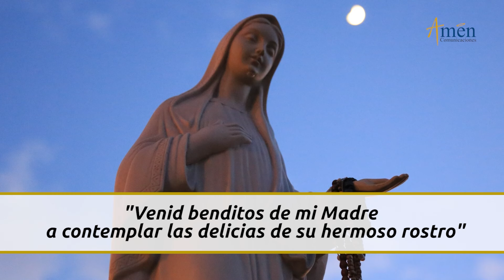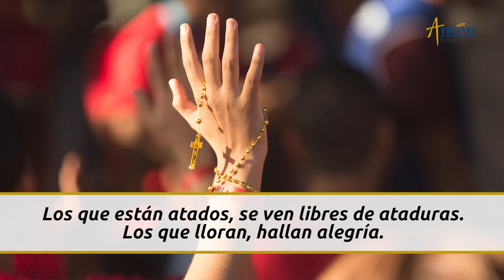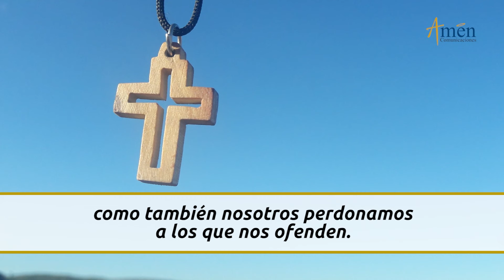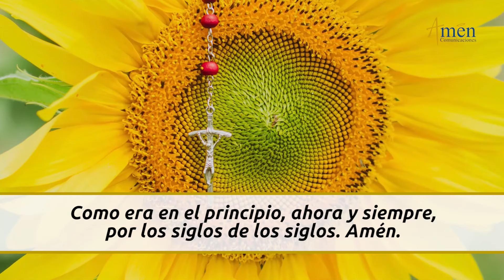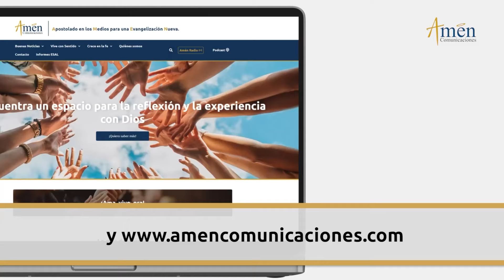Novena Virgen del Rosario l Dia 3 l Padre Carlos Yepes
👉 Novena Virgen del Rosario

Amen Comunicaciones y Padre Carlos Yepes te invitan a orar con nosotros